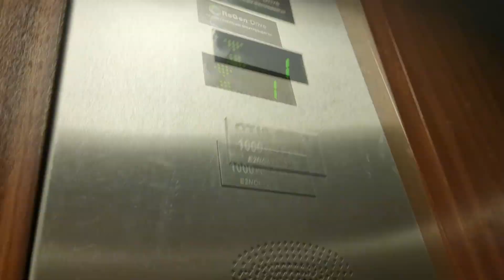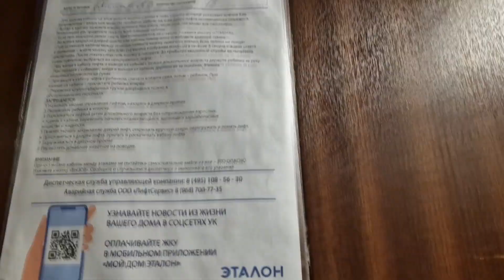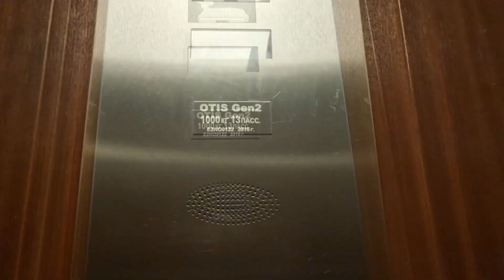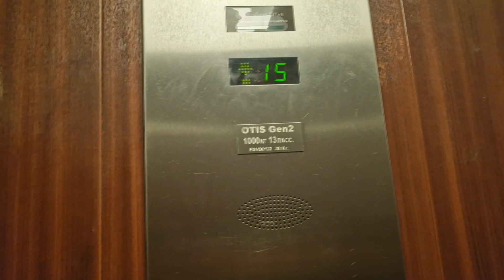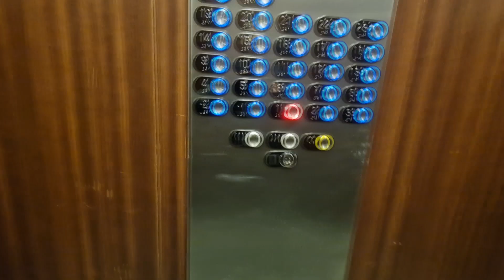🔥Элитный дом с консьержем! Красивые лифты OTIS Gen2 Premier(Q=400/1000, V=1.6, 2016 г.в.)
Страна: Россия

Область: Московская

Населённый пункт: город Красногорск

Район: ЖК "Изумрудные Холмы"

Адрес: бульвар Космонавтов, 13

Подъезд: 4

Консьерж: есть

Серия: инд. проект

Год постройки: 2016

Этажность: 25

Назначение: жилой дом

Тип стен: монолитно-кирпичный

Кол-во подъездов: 7

Домофон: bpt THANGRAM MF

Не открываемый

--✅Оценка дома--

Фасад: 10/10 супер

Подъезды: 8/10 нормас

Вид: 10/10 обалденный вид, видно остальную часть жк, посёлок кирпичных 10-этажек и район Митино города Москвы

Двор: 5/10 не оч

Общая оценка: 7/10 прикольный дом, чё сказать

Не меняли

Фирма: OTIS

Модель: Gen2 Premier

Тип станции: электронная

Год: 2016

Грузоподъёмность: 400 кг или 5 чел/1000 кг или 13 чел

Приказной пост: OTIS

Вызывные посты: OTIS

Табло в кабине: ИЛШ-521

Табло на этаже: ИЛШ-521

Двигатель: OTIS Gen2

Кол-во остановок: 25/27

Страна: Россия-Америка

-✅Оценка лифта(-ов)-

Дизайн: 10/10 классный дизайн под дереве, сразу напомнил КМЗ 90-х

Комфорт: 10/10 лифты бесшумные и плавно ездят

Кнопки: 10/10 шик-блеск!

Состояние: 8.5/10 норм

Редкость: 6.5/10 в лифтах редкая только обшивка, в основном обычные джентушники..

Общая оценка: 8.5/10 суперские лифты

-👌ТЕГИ(читать необязательно)-